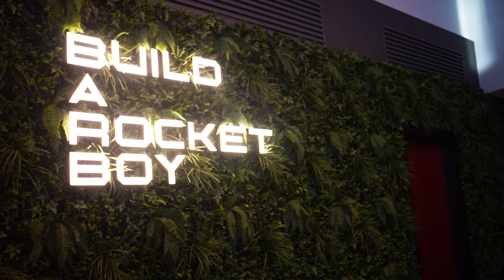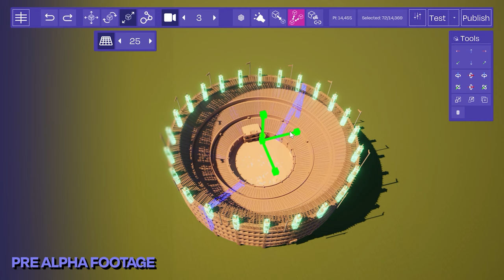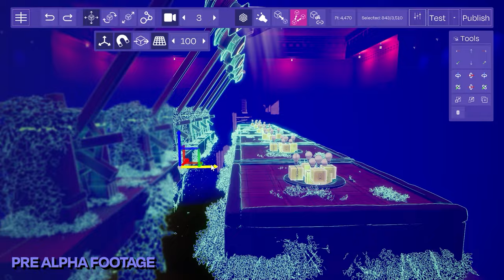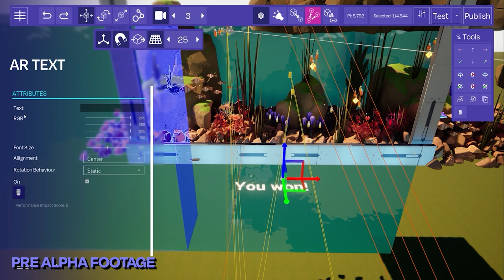EVERYWHERE - PC Gaming Show documentary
We travelled to Edinburgh, Scotland, to visit the studio building EVERYWHERE. Find out more about Build a Rocket Boy's expansive universe in this exclusive interview.

PC Gamer is the global authority on PC games. We’ve been covering PC gaming for more than 20 years, and continue that legacy today with worldwide print editions and around-the-clock news, features, esports coverage, hardware testing and game reviews on PCGamer.com, as well as major yearly events including the PC Gaming Show.